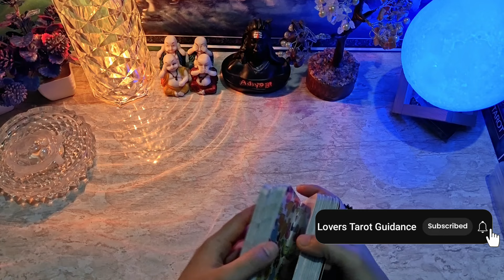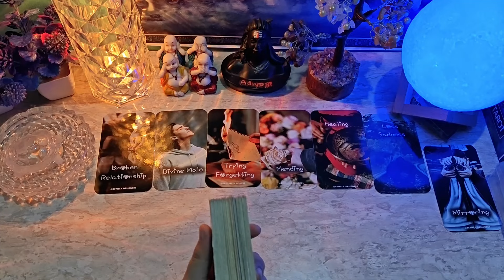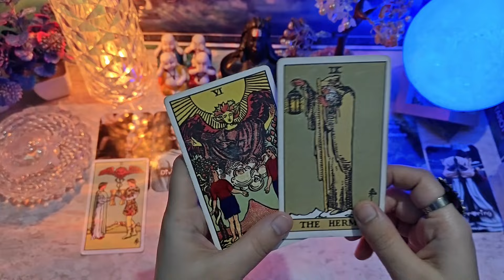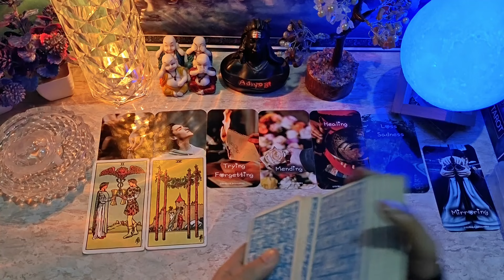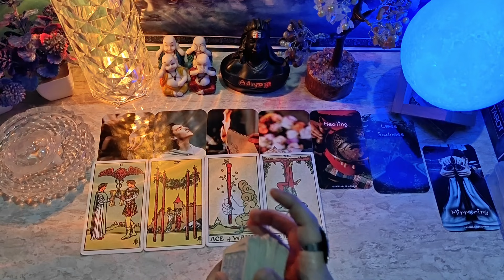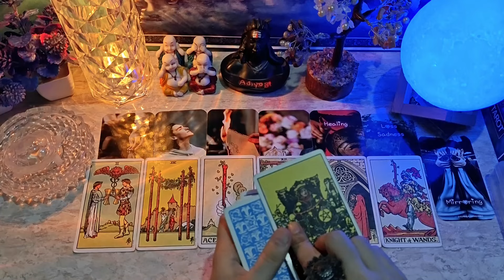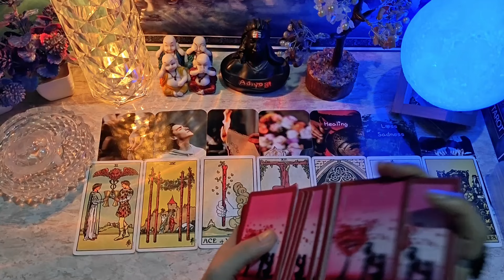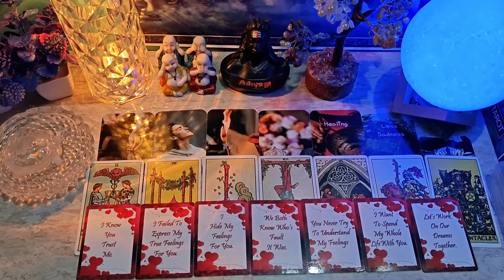❤️ UNKI TRUE EMOTIONS N FEELINGS | HIS/HER CURRENT FEELINGS TIMELESS HINDI TAROT READING